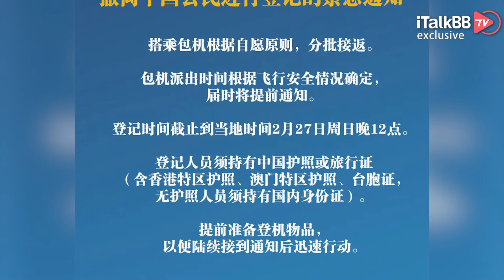第三次世界大战开打了？乌俄断交！俄罗斯向乌克兰发动全面入侵，乌克兰称已遭遇导弹和空袭！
2022年注定也是不平凡的一年。冬奥会结束后的第二天，以乌俄为首的欧洲局势紧张。俄乌当地时间24日早，俄乌战争悄然爆发。

根据乌克兰官方媒体报道的目前最新进展，在乌克兰宣布与俄罗斯断交之后，乌克兰首都基辅上空防空警报响起，全民进入地下防空洞避难。截止发稿前，中国驻乌克兰使馆发布，将准备分批包机接返在乌中国公民，现开始人员登记，须持有中国护照或旅行证，登记截止至当地时间2月27日晚。

当地时间24日，俄乌战争进入全面侵略阶段。2022年2月24日清晨，普京发表演说，宣告对乌克兰采取军事行动，随后兵分三路入侵乌克兰，轰炸其包括首都基辅在内的多个城市军事设施、登陆敖德萨港，进攻哈尔科夫。